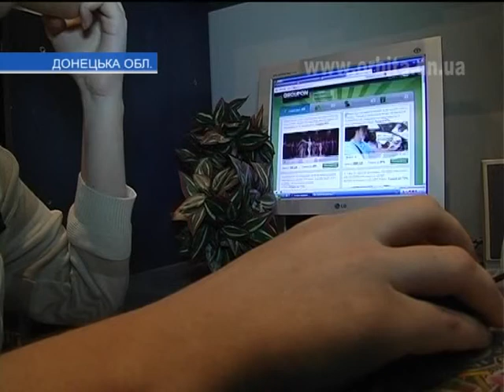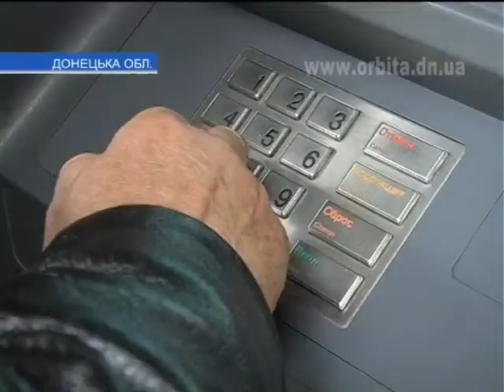Как уберечь кредитки от мошенников?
Накануне сотрудниками Управления по борьбе с киберпреступностью ГУМВД Украины в Донецкой области была пресечена деятельность группы лиц, занимавшихся хищением денежных средств с кредитных карт граждан.